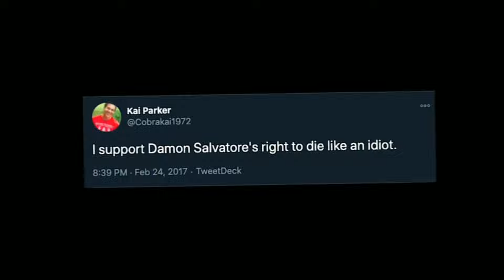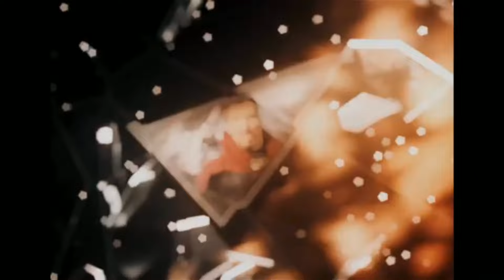Edits of Villains That Can Unalive Me🖤 [2]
FANDOM MERCH SALE!!!

thumbnail credit: @kathscoven
🌫️TIMESTAMPS🌫️
0:00 [@darq.edits] Joker
0:31 [@zanesdrunk] Hela
0:49 [@d1vinefx] Void Stiles (Teen Wolf)
1:21 [@rogaryen] Harley Quinn (Suicide Squad: Kill the Justice League - video game)
1:45 [@visionairies] Kai Parker (TVD)
2:10 [@hvopes] Dark Stiles & Void Josie (Teen Wolf/Legacies)
2:33 [@okhermiones] Agatha Harkness
2:59 [@kaisreid] Harry Osborn (Spider-Man)
3:27 [@cxrriewhite_] Kathryn Merteuil (Cruel Intentions)
3:49 [@peteparkers] Harry Osborn (TASM)
4:20 [@harkvns] Eleanor Bishop (Hawkeye)
4:54 [@cxlorful] Jerome (Gotham)
5:27 [@triconvids] Georgina Sparks (Gossip Girl)
5:54 [@lcveflicker] Kaz Brekker (Shadow And Bone)
6:15 [@rvmantiic] Elena Gilbert & Katherine Pierce (TVD)
6:42 [@woahpuddin] Scarecrow (Batman: The Dark Knight Trilogy)
7:11 [@megaearp] Cruella
7:39 [@sqt9rn] Anakin Skywalker (Star Wars)
8:34 [@visionairies] Gazelle (Kingsman)
8:54 [@marysvisuals] Darkling (Shadow And Bone)
9:18 [@kathscoven] Jennifer Check (Jennifer's Body)
9:44 [@mxltvoid] Tom Riddle (Harry Potter - film series)
10:09 [@nastydiaries] Maxa Wandimoff
10:33 [@fores.tfire] Venom
10:50 [@iovecarla] Rebecca (The Roommate)
11:13 [@icv_pvrker] Bucky Barnes
11:31 [@illuminously] Georgina & Carter (Gossip Girl)
11:43 [@gwcnstacys] Doc Ock (Spider-Man)
12:10 [@helenabonhamcarter.mp4] Bellatrix Lestrange  (Harry Potter - film series)
12:25 [@pxrkernova] Mysterio (Spider-Man: Far from Home)
12:54 [@mobiusvfx] Sylvie Laufeydottir
13:16 [@arasability] Loki
13:39 [@ahsxpet] Maxa Wandimoff
14:03 [@sm.vseditold] Void Stiles (Teen Wolf)
14:26 [@nastydiaries] Agatha Harkness
14:47 [@ravanqer] Kazi (Hawkeye)
15:09 [@filmplicit] Amy Dunne (Gone Girl)
15:40 [@mx.cosmosis] Arthur Harrow (Moon Knight)
16:20 [@chxaeq] Joe Goldberg, Emily Nelson, Rebecca (YOU/A Simple Favor/The Roommate)
16:52 [@nebuedits] Kai Parker (TVD)
🌫️BONUS
17:17 [@nhantaii] Doctor Strange in the Multiverse of Madness TRAILER